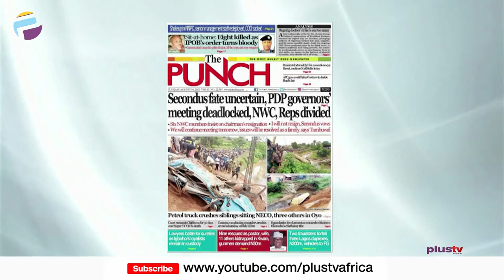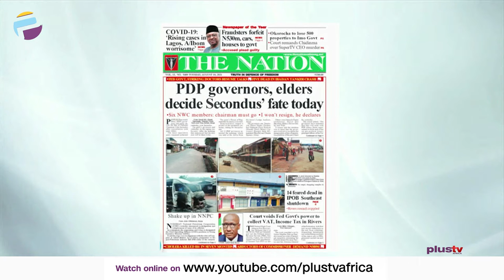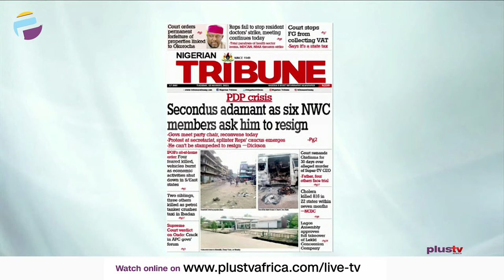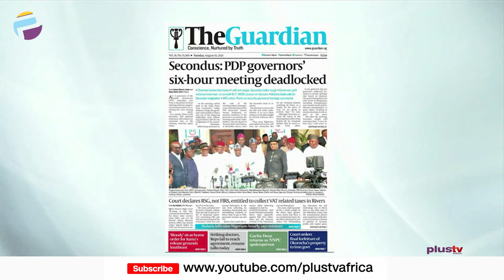Secondus Fate Uncertain, PDP Governors' Meeting Deadlocked, NWC, Reps Divided | OFF THE PRESS